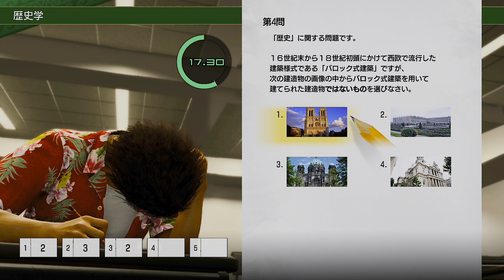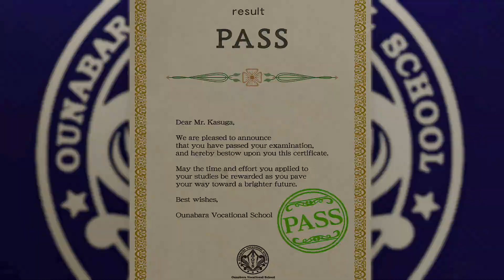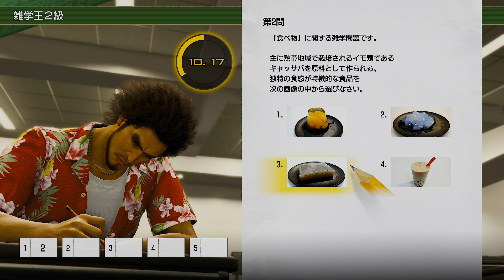【龍が如く8】人間力アップしてジョブ開眼！超大作ドラマRPG！Like a Dragon(ネタバレ有)[#40]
▼前作（【龍が如く 7 外伝 名を消した男】）の再生リスト

再び「どん底」から這い上がる男、春日一番と「人生最期」の戦いに挑む男、桐生一馬。二人の主人公が繰り広げる、シリーズ最高のドラマを描いた超大作RPG。

リリース日:2024年1月26日
開発元:Ryu Ga Gotoku Studio
パブリッシャー:SEGA

より戦略性を増してパワーアップしたバトルや、シリーズ初の海外ステージ「ハワイ」ならではの様々なプレイスポットなどを遊び尽くせ！

【アルティメット・エディション　セット内容】
・「龍が如く８」本編
・マスターズバケーションパック
・衣装詰め合わせパック
・スジモンバトル＆ドンドコ島まとめてお得パック
・BGM変更アイテム「CD」 カラオケ楽曲コンプリートパック